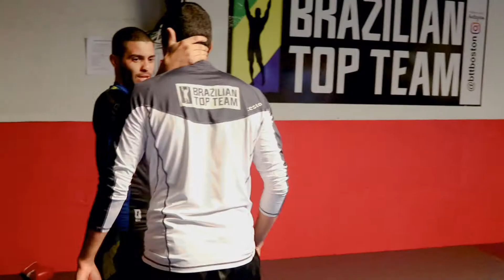MMA Fight Camp Day 2, BJJ Brazilian Jiu Jitsu with Brazilian Top Team BTT North Shore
BJJ is our focus during the BTT fight camp on day 2.  We introduce a beginner to his first ever Brazilian Jiu Jitsu group class at BTT North Shore.